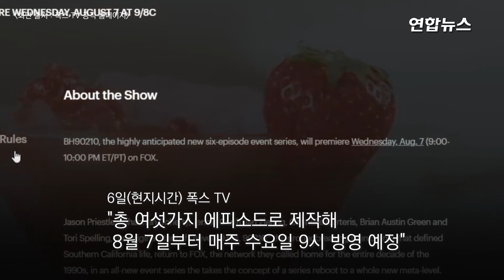29년만에 다시 뭉친다! 중년이 돼 돌아온 '베벌리힐스 아이들' / 연합뉴스 (Yonhapnews)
(서울=연합뉴스) 1990년부터 시작된 미국 인기드라마 '베벌리힐스 아이들'(원제 Beverly Hills, 90210)이 29년 만에 리메이크돼 전파를 탑니다.
    폭스TV는 '베벌리힐스 아이들'의 중년판인 'BH 90210'을 여섯 가지 에피소드로 제작해 수요일 9시마다 방영한다고 6일(현지시간) 밝혔습니다.
    29년 전 출연배우들은 어느덧 중년이 됐지만, 뇌졸중으로 별세한 루크 페리를 뺀 나머지 배우들은 모두 그대로 방송에 나올 예정입니다. 영상으로 확인하세요.

    [편집 : 이혜림]
    [영상 :  BH90210 공식 유튜브]